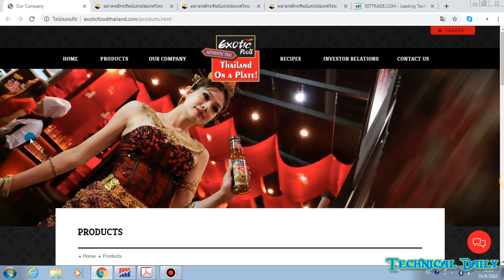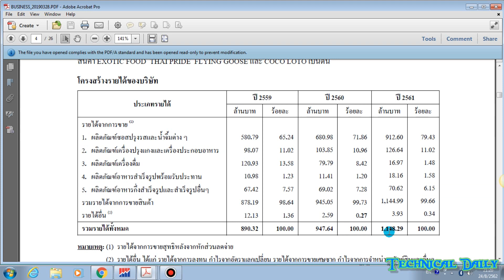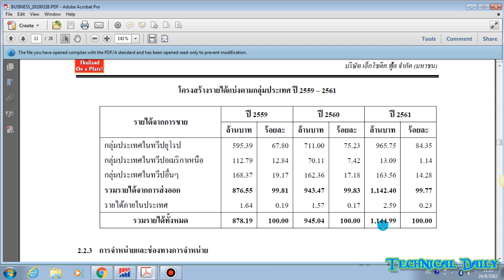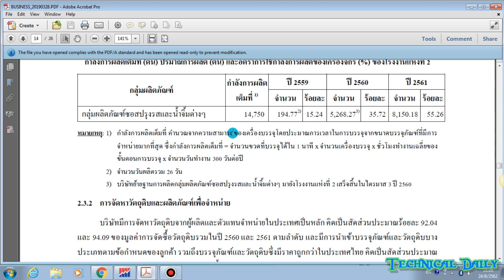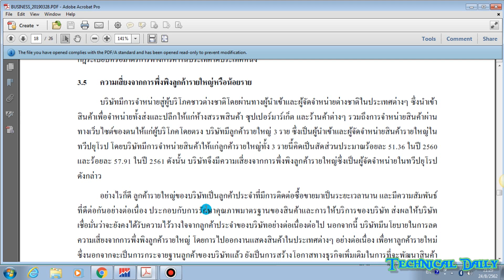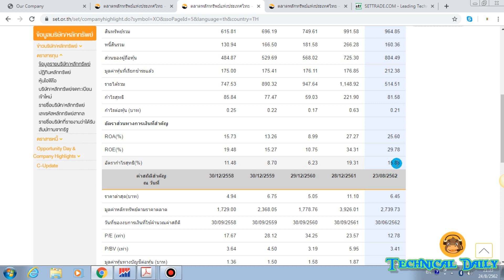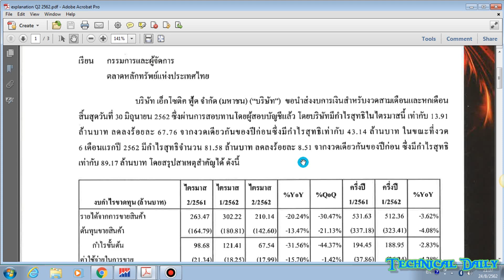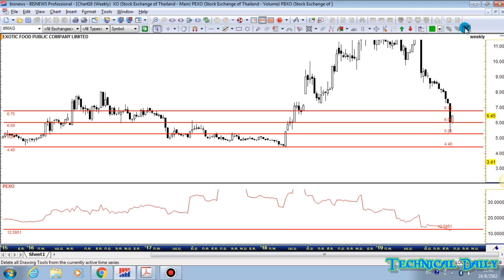หุ้น XO ดูพื้นฐานอ่านกราฟเทคนิค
หุ้น XO เจ้าของแบรนด์ซอสปรุงรส เครื่องดื่มและอาหารพร้อมรับประทาน ลองมาดูกันครับว่าเค้าทำธุรกิจอย่างไรและมีผลิตภัณฑ์อะไรจากการผลิตบ้าง  และดูกราฟในปัจจุบันกันครับ

ขอขอบคุณข้อมูล และ การลงทุนมีความเสี่ยงผู้ลงทุนความศึกษาข้อมูลก่อนการตัดสินใจลงทุนครับและสามารถพูดคุยเพิ่มเติ่มได้ที่ Line